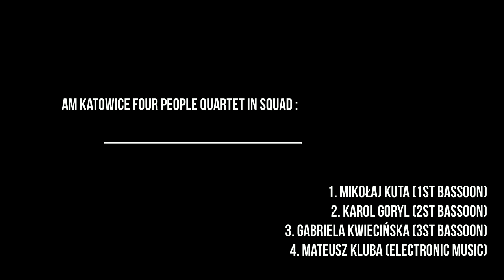COFFIN DANCE MEME BASSOON 'N ELECTRO COVER FUNNY TOP MEME 2020 SUBSCRIBE NOW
Montaż Mateusz Kluba Music